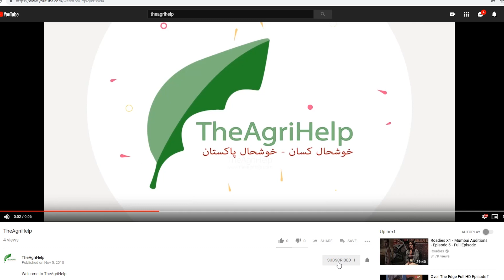How to Fix Salty Land and Get More Production From it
This video explain how to prepared salty land to a good agriculture land. and how to get good production in salty land